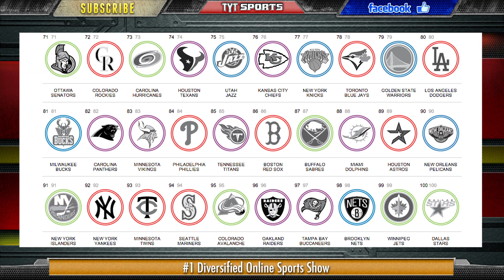Smartest Spending Franchises [NFL, NBA, NHL & MLB]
Bloomberg BusinessWeek released an infographic of the smartest spending franchises across all four major sports (NFL, NBA, NHL & MLB) in the United States. The graphic of all 122 major sports franchises measures how much every win cost in relation to player payroll. Where do your teams rank?